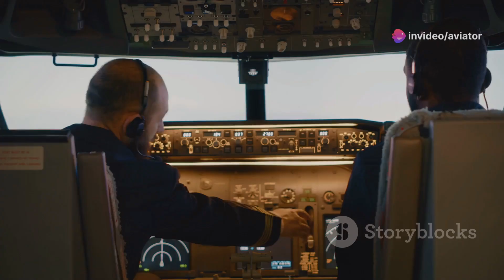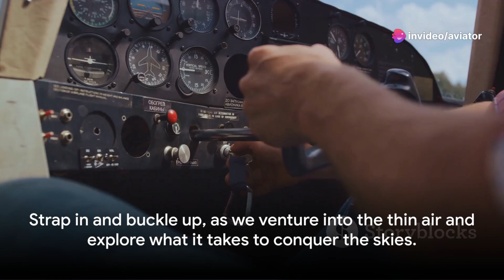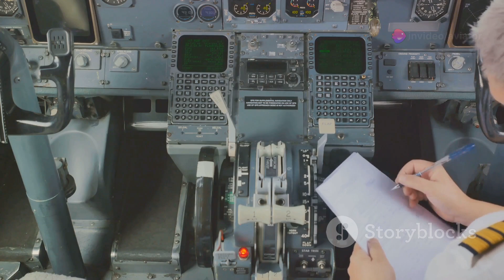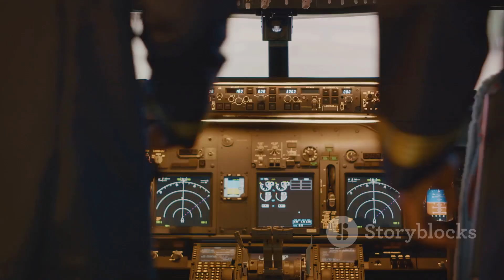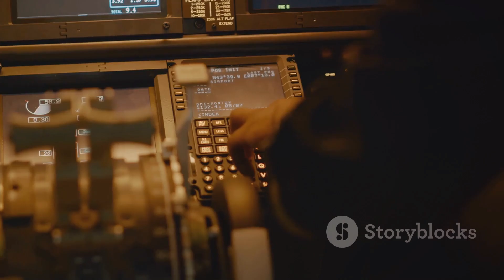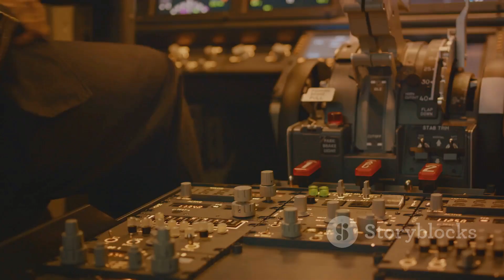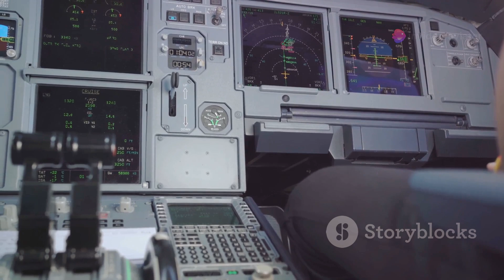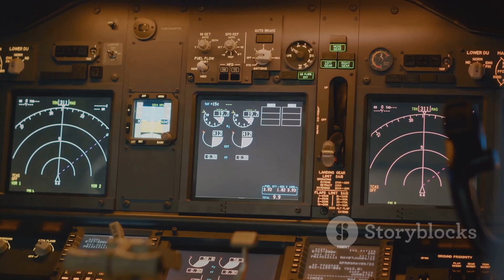The Challenges of High-Altitude, Long-Range Flight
In this fascinating video, we embark on a captivating journey through the unique challenges and innovative solutions of high-altitude, long-range flight. Join us as we delve into the world of aviation, exploring known facts and insights from aviation experts. Discover the secrets behind conquering the skies at high altitudes and over long distances. Don't miss out on this insightful exploration!

OUTLINE:

00:00:00 Introduction
00:01:05 The Thin Air Challenge
00:02:09 Human Factors
00:03:19 Weather Patterns
00:04:30 Navigation Challenges
00:05:42 Fuel Management
00:06:51 Aircraft Design and Materials
00:08:11 Emergency Scenarios
00:09:24 Technological Innovations
00:10:40 Conclusion and Future Outlook

Management Studies 📖📚 🌎🌍

Knowledge Blogs